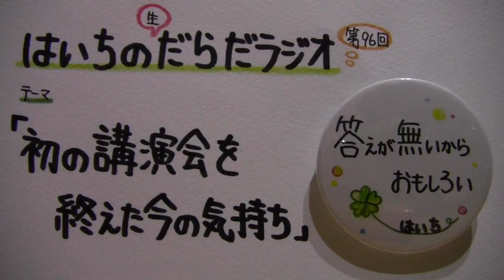【はいちのだらだラジオ】 第９６回－初の講演会を終えた今の気持ち